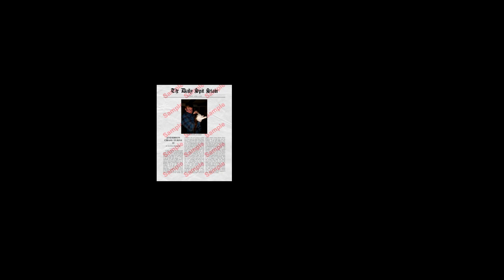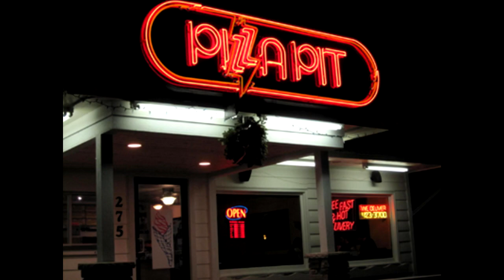Andy's birthday scavenger hunt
Some birthdays are forgotten about but not Andy (for he is the messiah and that is pure)